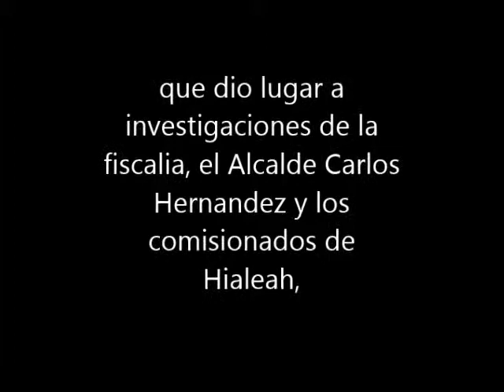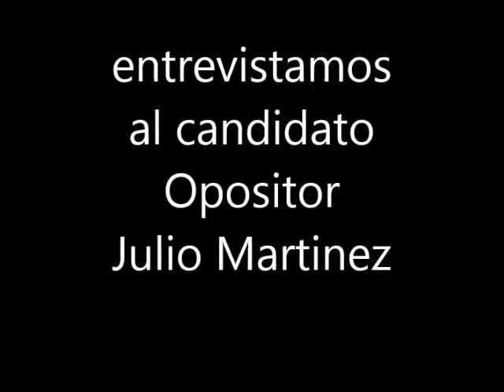TVRadioMiami- 2013-10-28 Conferencia de Prensa- Alcalde y Comisionados de Hialeah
El Alcalde de Hialeah Carlos Hernandez, junto a sus Concejales, expresan su opinion sobre las denuncias de corrupcion que efectuara el candidato a Alcalde opositor Julio Martinez y que fueron rechazadas por la Fiscalia.